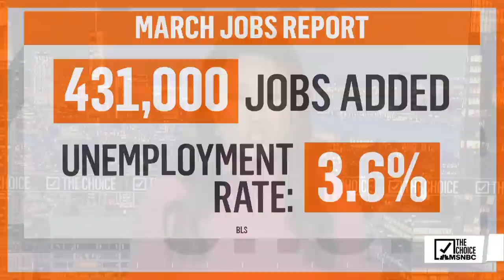More Than 90% Of Jobs Lost To Pandemic Reportedly Recovered | Zerlina.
The March jobs report shows a lot of positive momentum for the United States’ economy with the unemployment rate down to 3.6% and over 90% of jobs lost to the pandemic recovered. Investor and Venture Capitalist Kevin O’Leary joins Katie Phang to discuss.